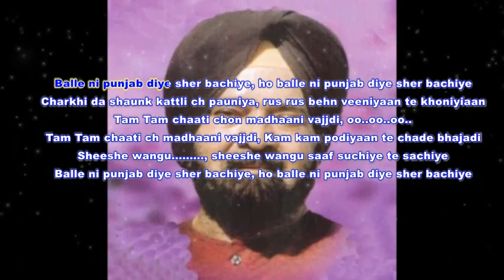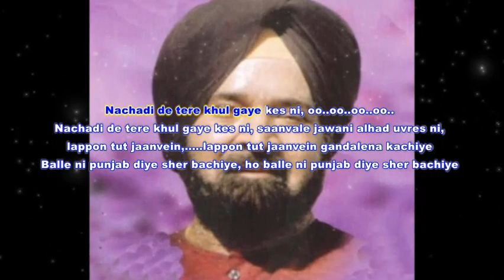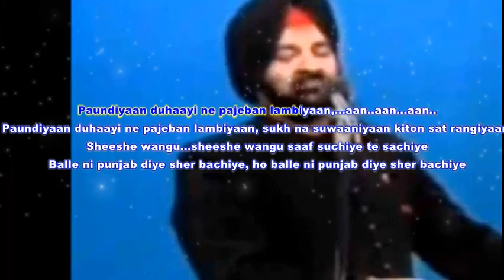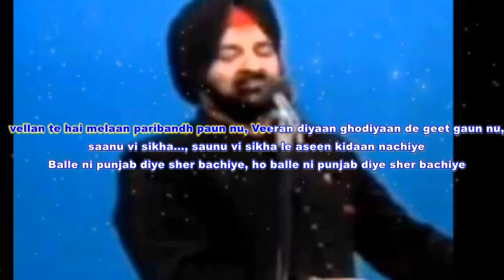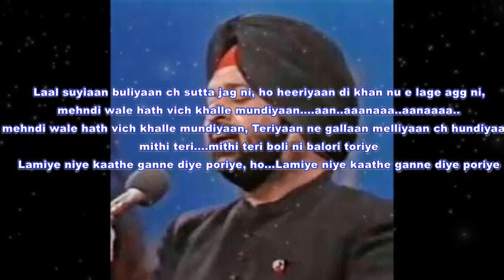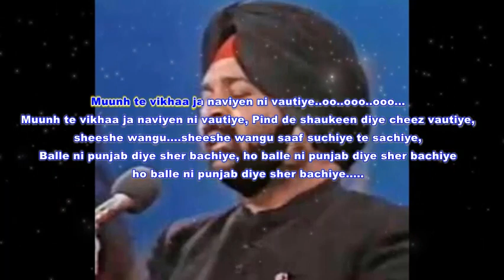Balle Ni Panjab Diye Sher Bachiye original updated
Song : Balle Ni Panjab Diye Sher Bachiye
Genre: Panjabi Folk
Singer : Asa Singh Mastana